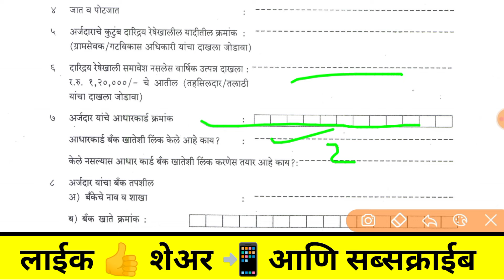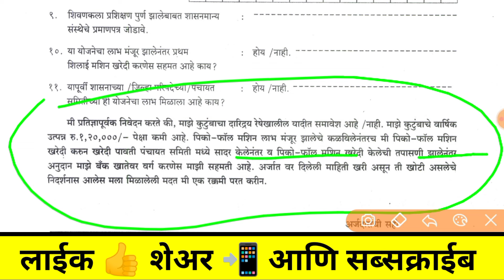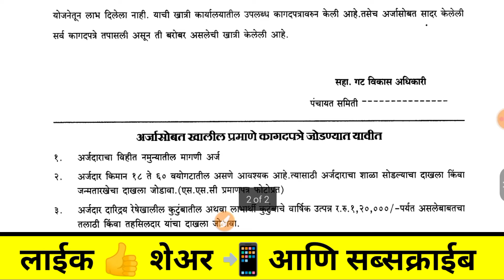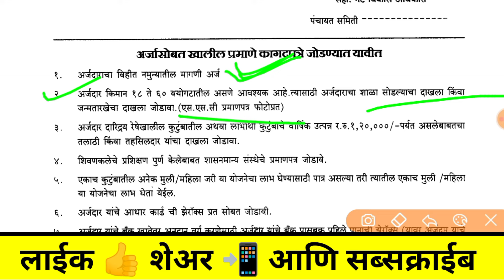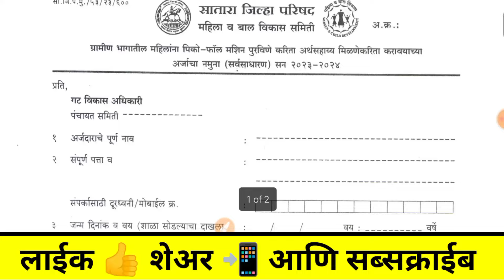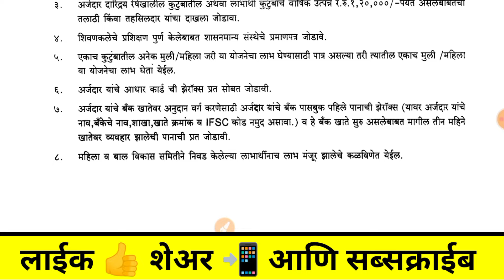महिलांना मिळणार मोफत शिलाई मशीन | silai machine yojana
मोफत शिलाई मशीन योजना 2024 | मोफत शिलाई मशीन योजना |mofat silai machine yojana | mofat silai machine